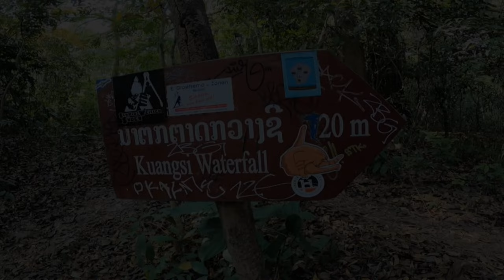Kuang Si Falls Laos Daytrip 2023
Going early by motorbike from Luang Prabang allows you to avoid the crowds and stop at beautiful rice field sceneries on the way back home. From the entrance of the Kuang Si Falls you can take an electric car for free to the parking lot where you have to start walking.